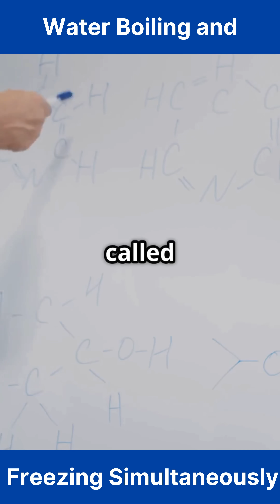Water Can Boil and Freeze at the SAME Time! Here’s the Science Behind It 🌡️❄️💨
It sounds impossible, but at a special pressure point called the triple point, water can boil and freeze at the same time! 🤯 This happens when temperature and pressure are perfectly balanced, allowing all three states—solid, liquid, and gas—to exist simultaneously! Scientists use this phenomenon in labs, and it even occurs on other planets. Imagine watching a glass of water bubble and freeze at the same time—crazy, right? 🌍💡 Share this wild fact with someone who loves science!